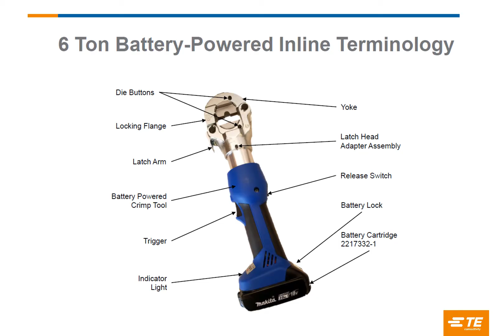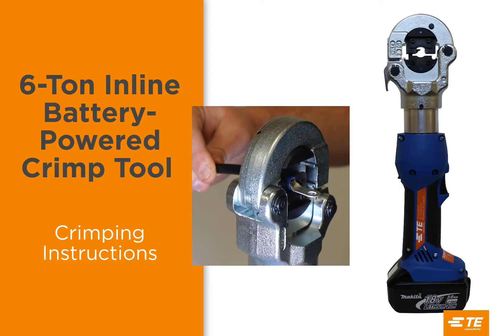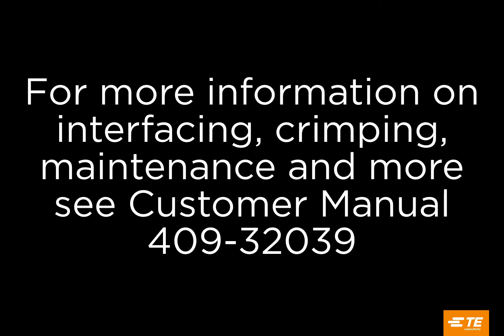How to Use The 6-ton Inline Battery Tool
Learn how to properly use a 6-ton inline battery tool from TE Connectivity.

TE Connectivity Ltd. (NYSE: TEL) is a $14 billion global technology and manufacturing leader creating a safer, sustainable, productive, and connected future. For more than 75 years, our connectivity and sensor solutions, proven in the harshest environments, have enabled advancements in transportation, industrial applications, medical technology, energy, data communications, and the home. With 80,000 employees, including more than 8,000 engineers, working alongside customers in approximately 140 countries, TE ensures that EVERY CONNECTION COUNTS.